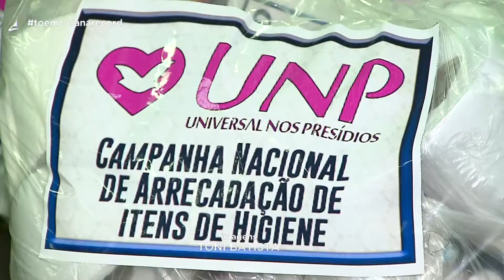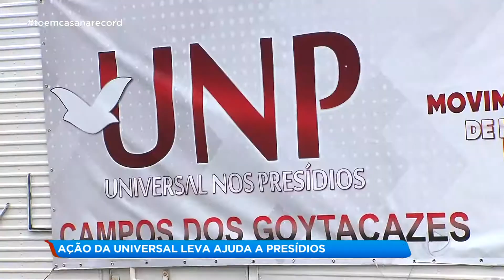Ação da Universal leva ajuda a presídios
Uma ação solidária vem levando dignidade e esperança a homens e mulheres que cumprem pena em unidades prisionais brasileiras. Mais do que ajuda material, o projeto "Universal nos presídios" distribui amor. Ontem entregas de doações em Campos.